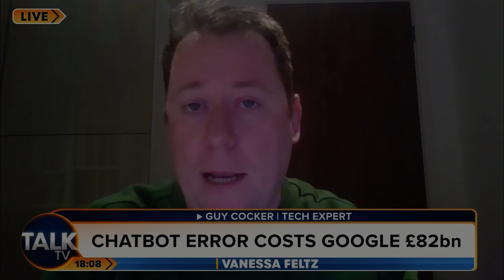Google Bard vs Microsoft/OpenAI ChatGPT - Next-Gen Search Engines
Technology journalist Guy Cocker talks to TalkTV's Vanessa Feltz about the battle of the AI technology for dominance in the search engine market.